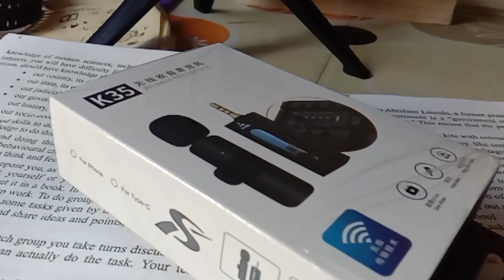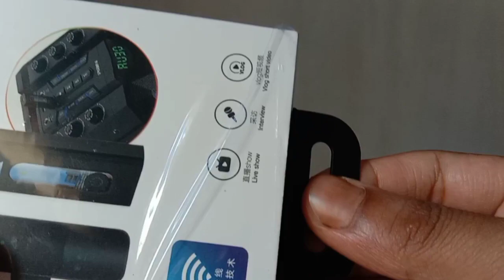K-35 Vs Boya by m1 Microphone |Best low budget Microphone in Bangladesh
আর অবশ্যই জানাবেন পরবর্তী ভিডিও কি নিয়ে হবে।